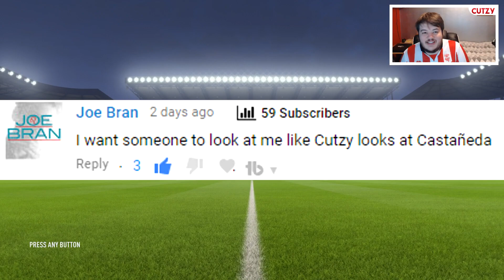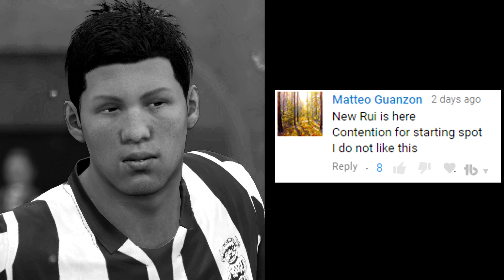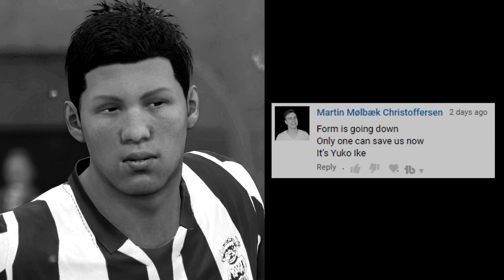YUKO HERO! - Lincoln City | FIFA 18 Career Mode (Ep 30) Youth Academy | YOUTH SQUAD LEGENDS